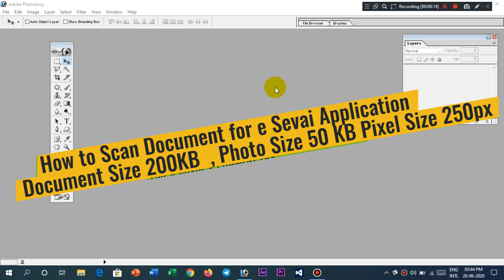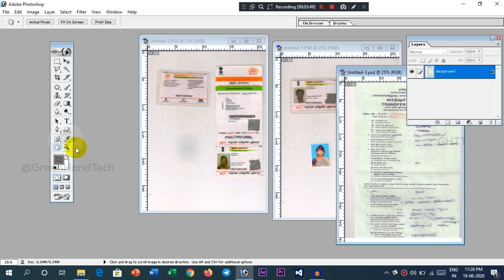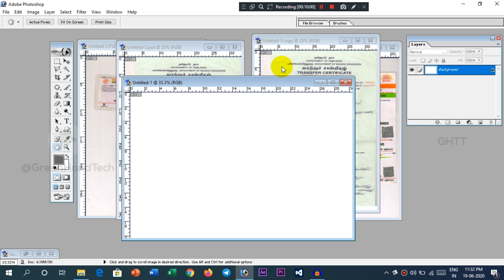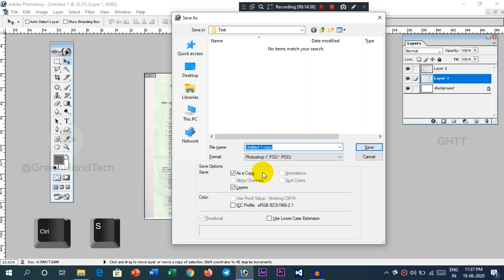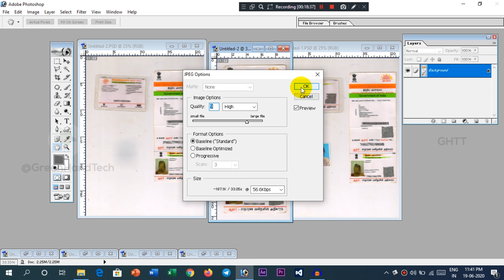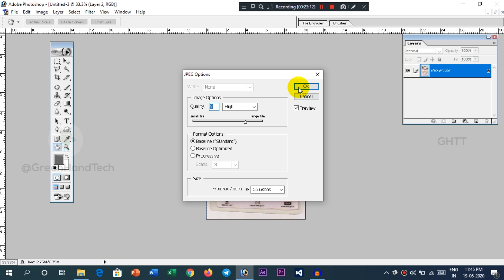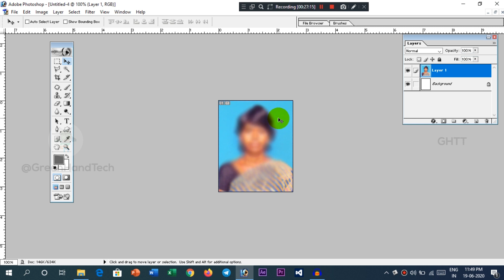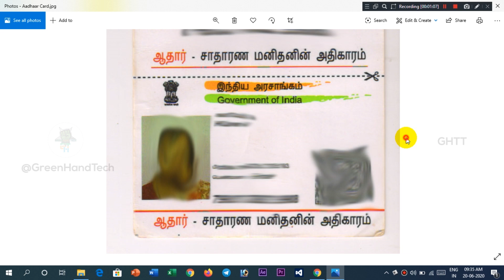உங்கள் Photo-வை 50kb & 250pixel-ளுக்கும் || Document Size 200kb-க்கும் Scan செய்து Edit செய்வது ?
இந்த வீடியோவில் இசேவை இணையதளத்தில் உங்கள் விண்ணப்பத்தை விண்ணப்பிக்கும் போது அதற்க்கான ஆவணங்கள் பதிவேற்றம் செய்யவேண்டும். அவ்வாறு பதிவேற்றம் செய்யப்படும் ஆவணங்கள் குறிப்பிட்ட அளவுகளில் தான் இருக்க வேண்டும் என்பது அந்த இணையதளத்தின் கட்டுப்பாடுகள். புகைப்படம் (Photo) 50KB & 250Pixel தான் இருக்க வேண்டும். ஆவணக்கள்(Document) 200KB என்ற அளவுக்குள் தான் இருக்க வேண்டும். இந்த அளவுகளுக்கு என்றவாறு உங்கள் ஆவணங்களை Scan செய்து Edit செய்வது என்பதை இந்த வீடியோவில் பார்ப்போம்